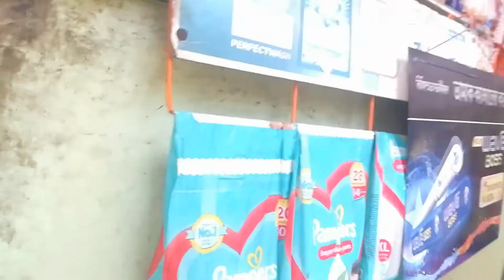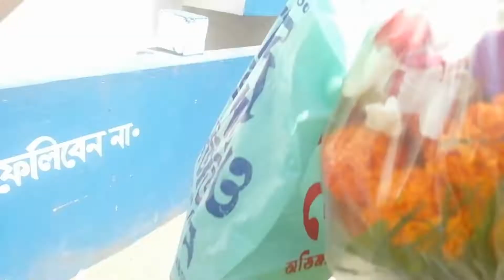Aajke Anek Din Pore Aabar KalaPata Te Khelam Aar Maa Er Hather Sabji Dal🤩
Aajke Anek Din Pore Aabar Kala Pata Te Khelam Aar Maa Er Hather Sabji Dal🤩

Vlog 37